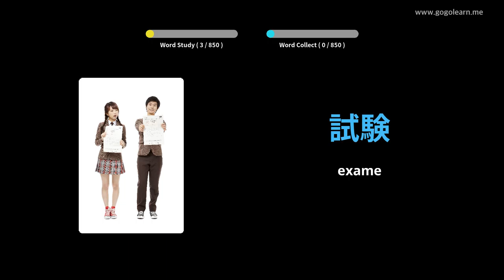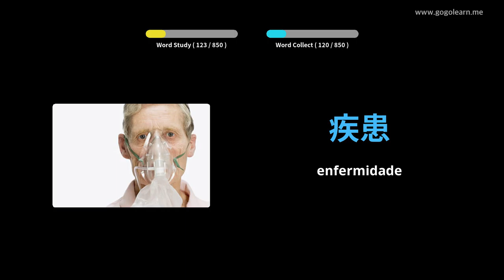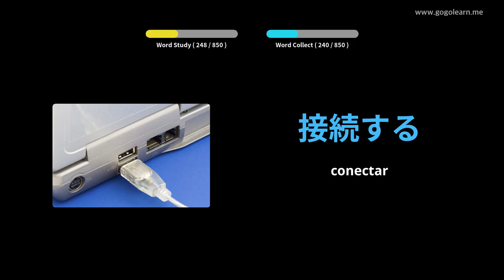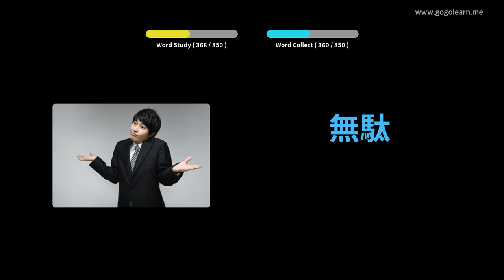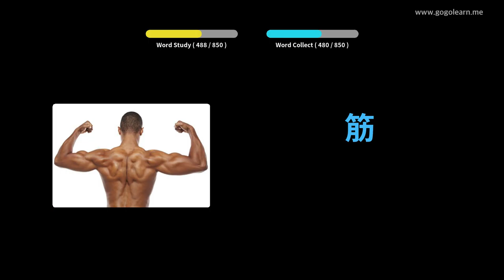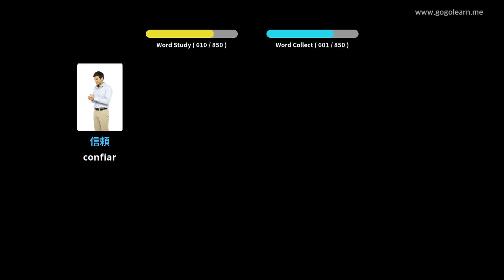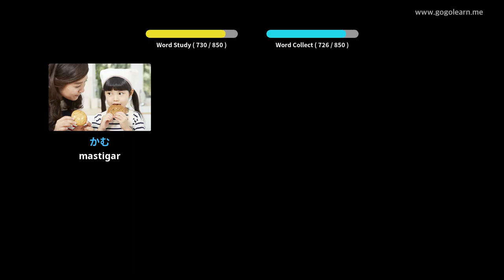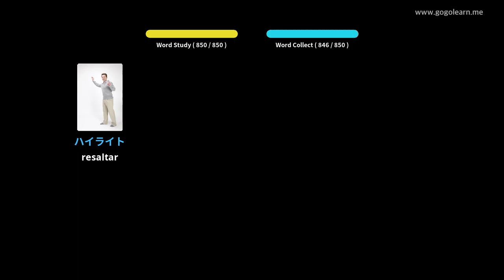Escola de vocabulario xaponés | Golearn